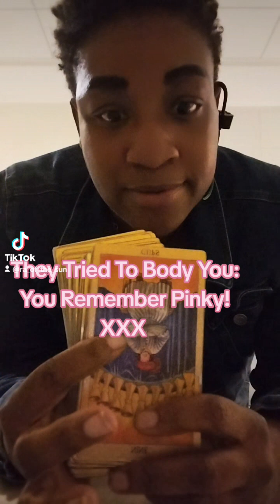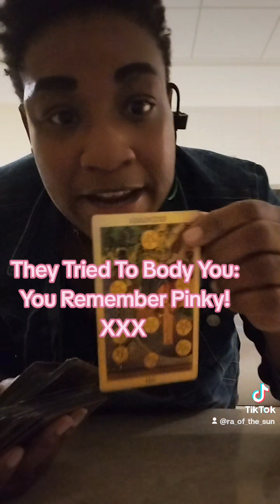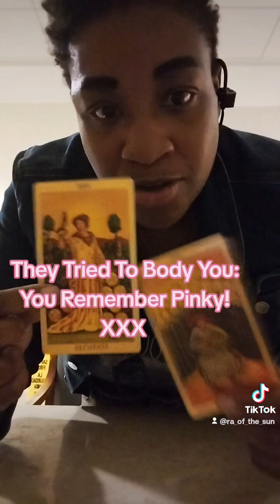Stripper:I'll Be Yo👠♀️Private Dancer: Y'all Got The Strip Club Pissed😂Trixie Energy Washed Up&Broke!